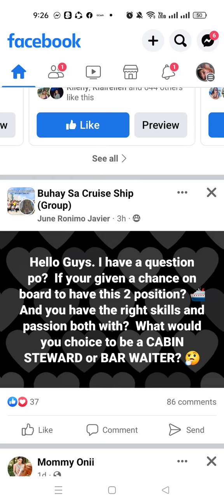Q#56 KUng papipiliin daw po sir sir cabinista or bar waiter????